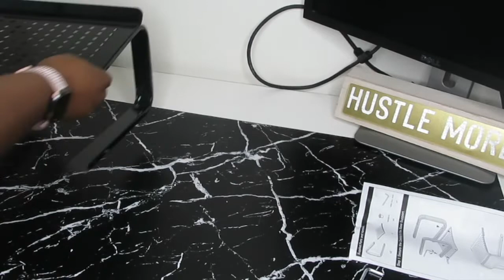*AESTHETIC* DESK MAKEOVER and ORGANIZATION (simple.minimal.clean)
*AESTHETIC* DESK MAKEOVER (simple.minimal.clean)

Shop my Desk

Laptop Stand

Phone Stand

LED Mirror Clock

Acrylic Shelves